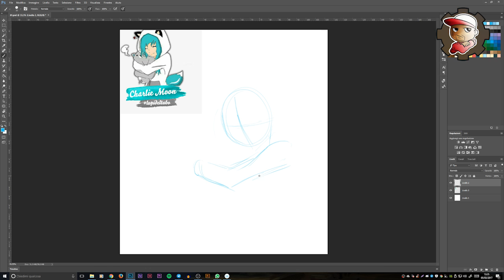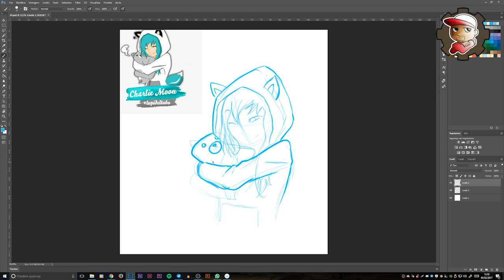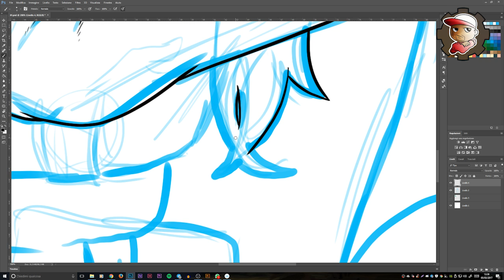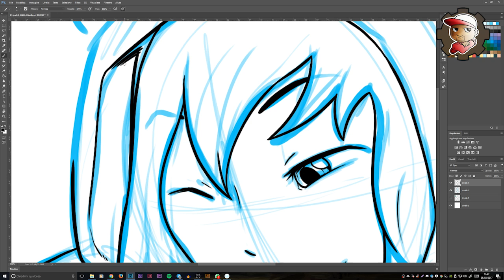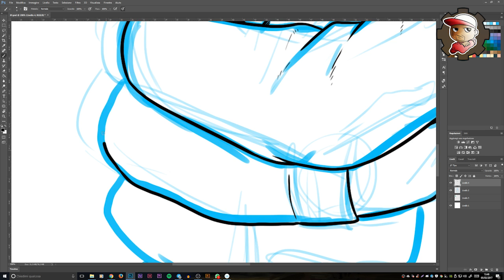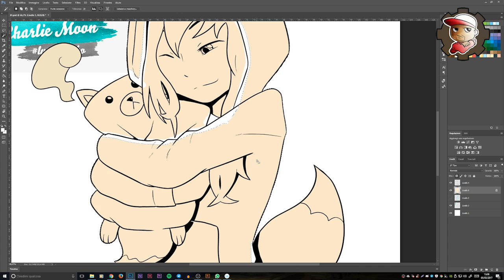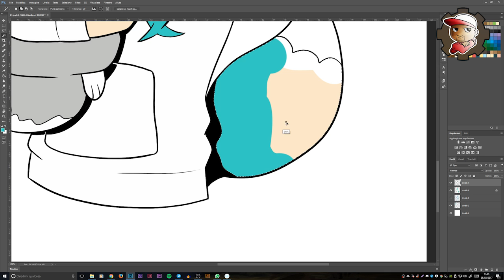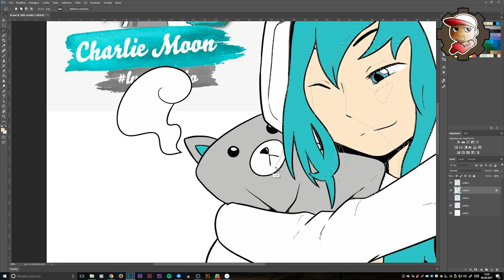Disegno per CHARLIE MOON - Anime/Manga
Era un po' che non usciva un video di disegno^^
Spero vi piaccia il disegno e ancor di più questi 10 minuti in mia compagnia!